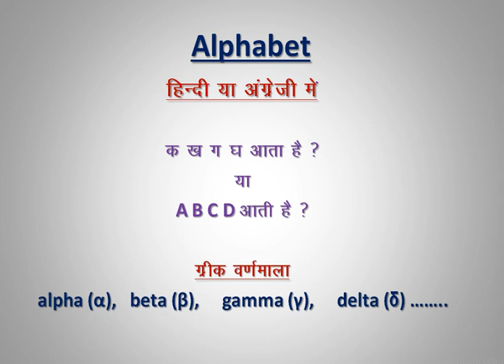Stories Behind Words - शब्दों की कहानियाँ -- (Alphabet,अल्फाबेट)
Stories behind Words - शब्दों की कहानियाँ --सीरीज  में हम लोग देखेंगे  (alphabet,अल्फाबेट) को।

Education today Official YouTube Channel Of S. Prasad's Group (Motivator & Teacher ). We are passionate about education and our motto is a quality of education that is unmatched and Unique.

Education Today is the Best Educational Channel For Academic and Competition Classes.